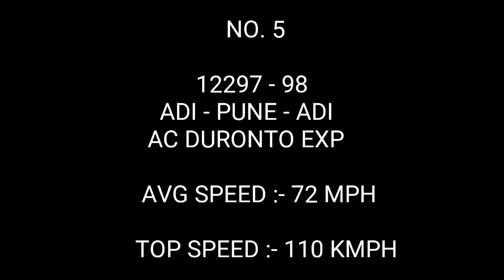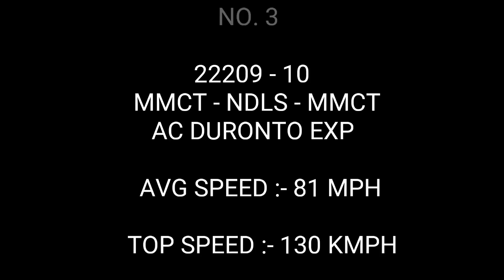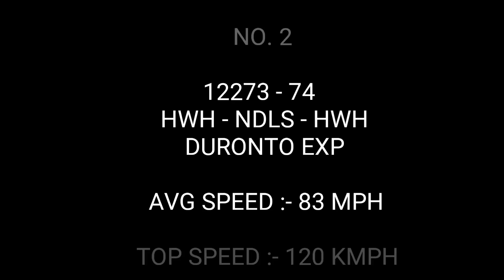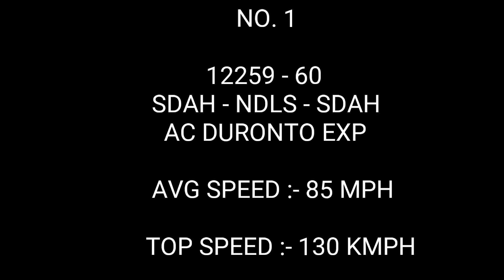[TOP 5] FASTEST DURONTO EXPRESS IN INDIAN RAILWAYS 2019 || Documental Proof Wise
Thank u so much Railfans For Helping Me Create This Video !!!

TOP 5 FASTEST DURONTO EXPRESS IN INDIAN RAILWAYS || 2019

1.  SEALDAH - NEW DELHI - SEALDAH AC DURONTO EXPRESS

2.   HOWRAH - NEW DELHI - HOWRAH
DURONTO EXPRESS

3.  MUMBAI - NEW DELHI - MUMBAI
A.C. DURONTO EXPRESS
(CREDIT :- Prakhar Sharma)

4.  ALLAHABAD - NEW DELHI - ALLAHABAD DURONTO EXPRESS
(CREDIT :- Abhinav Sain)

5.  AHMEDABAD - PUNE - AHMEDABAD AC DURONTO EXPRESS
(CREDIT :- Srn_21850)